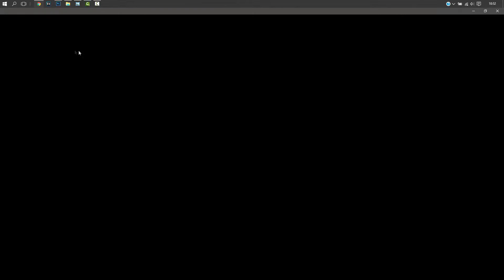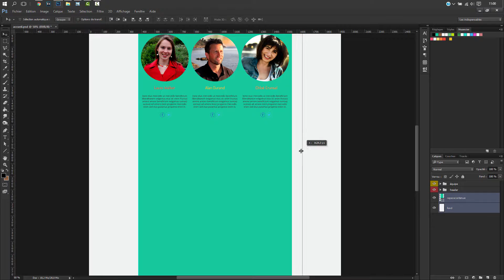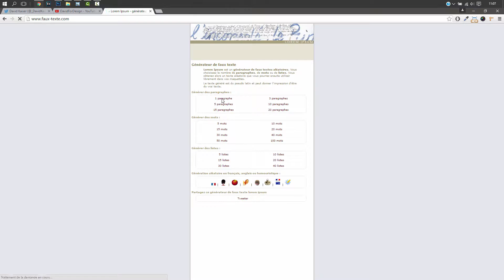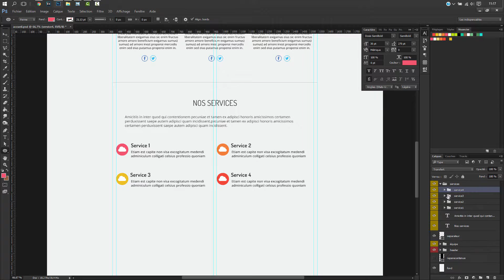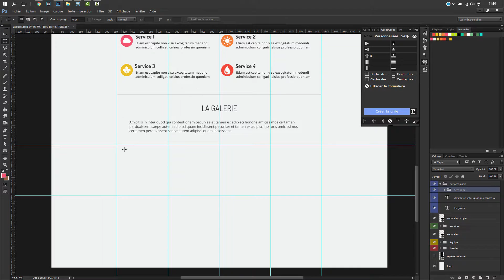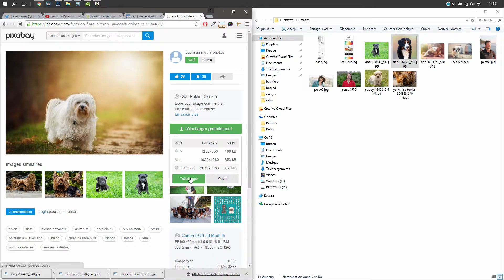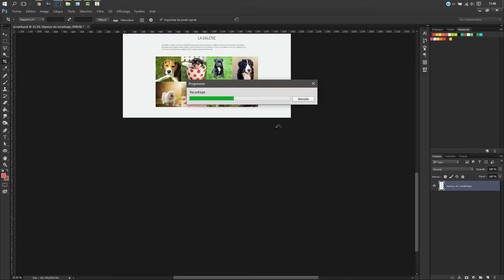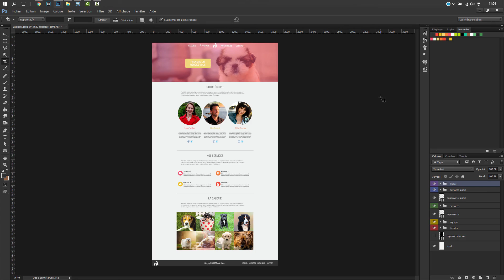Webdesign #3 [ MOYEN ] : Galerie et Footer | HD | FR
Salut tout le monde aujourd' hui on se retrouve pour créer la section "Galerie" et le Footer.On va terminer à faire la maquette Design sous photoshop cc .
Nous poursuivrons avec le codage en html et css .
Attention il s'agit de la création d'une page d'accueil d'un site basique ( non marketing) et non de la mise en ligne de celui ci .